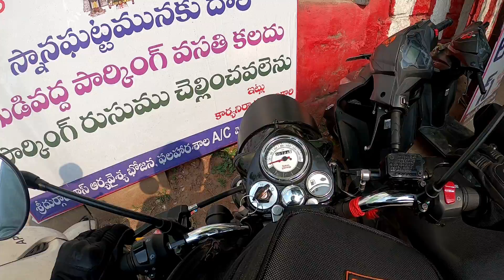Ride to Amaravathi || Chandra Travel Vlogs || Telugu Moto vlogs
Another short spin to Amaravathi ( Confusion capital of Andhrapradesh )